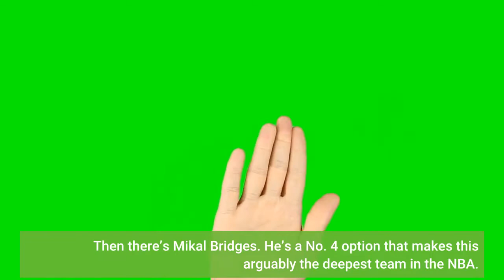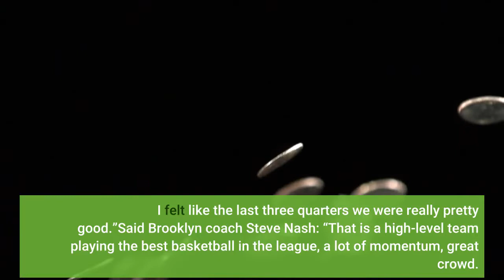Suns roll to 11th straight victory beat Nets 121 111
PHOENIX (AP) — Every opposing team knows that Phoenix Suns guard Devin Booker can score points in bunches. They also know about Chris Paul’s elite passing and mid-range game, along with Deandre Ayton’s low-post scoring ability. Then there’s Mikal Bridges. He’s a No. 4 option that makes this arguably the deepest team in the NBA. Booker scored 35 points, Bridges added a season-high 27 and the league-leading Suns extended their winning streak to 11 games by beating the Brooklyn Nets 121-111 on Tuesday night.“What helps us is we just have a complete team,” Paul said. “You can’t key in on one or two guys. If people try to do that with me or Booker, Mikal can get hot…”“That’s what makes us good. On any given night, anybody can get going.”The Suns (41-9) continued their best start to a season in franchise history and have two double-digit winning streaks this season. They also won 18 games in a row from Oct. 30 to Dec. 2. Phoenix has made winning look easy for much of the season. Booker said that’s not the case.“This league is not simple,” Booker said. “Guarding Kyrie (Irving) 1-on-1 is not simple. So it’s something you have to lock in to. It takes a lot of hard work and effort. But having those experiences that we’ve had together, it helps a lot.”Bridges scored a season high for a second straight game. The lanky 6-foot-6 forward had 26 points against the Spurs on Sunday and was arguably even better against the Nets, shooting 10 of 14 from the field and adding eight rebounds and four assists. It’s the kind of performance the Suns envisioned when they signed him to a four-year, $90 million extension during the offseason. The Suns took a 91-82 lead into the fourth quarter and never trailed. Paul finished with 20 points and 14 assists. Cam Johnson had 16 points off the bench. Brooklyn has lost five straight. Irving led the Nets with 26 points while James Harden had 22. Blake Griffin scored 17 points on 6-of-10 shooting off the bench. Irving was playing just his ninth game of the season and all of them have been on the road. The star guard remains one of the few unvaccinated players in the NBA and due to COVID-19 mandates in New York City concerning public arenas, he’s not permitted to play in home games. The Suns jumped out to a 39-29 lead by the end of the first quarter after shooting 71.4% from the field. Booker scored 14 points after making his first six shots from the field.“We had opportunities,” Harden said. “We need to get off to a better start. That first quarter really hurt us. I felt like the last three quarters we were really pretty good.”Said Brooklyn coach Steve Nash: “That is a high-level team playing the best basketball in the league, a lot of momentum, great crowd. Other than giving up 39 in the first quarter and getting them in the bonus early in the fourth and some loose balls, we matched them for large stretches.”Paul made a driving layup as the second quarter buzzer sounded to give the Suns a 65-58 halftime advantage.